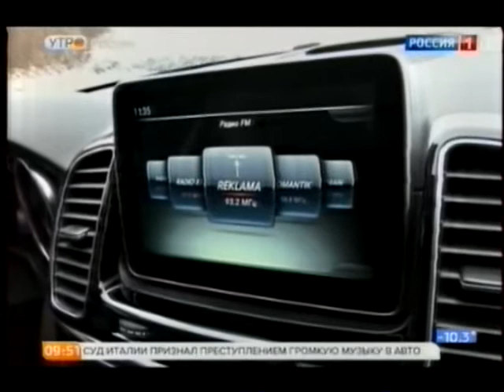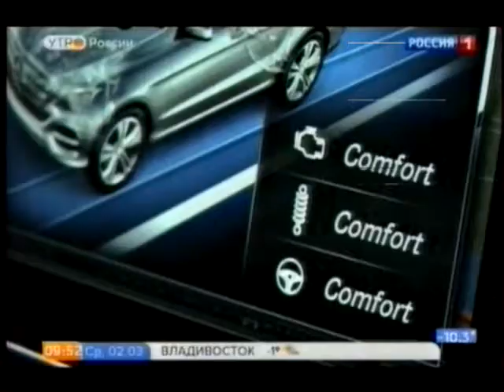Mercedes Benz GLE 350 Обзор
мерседес